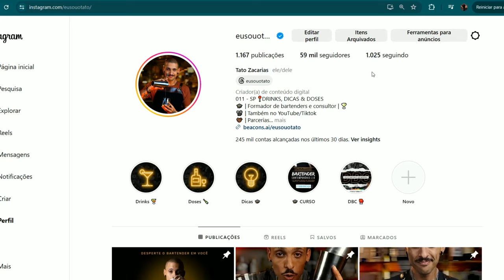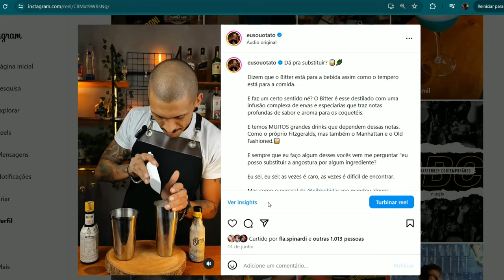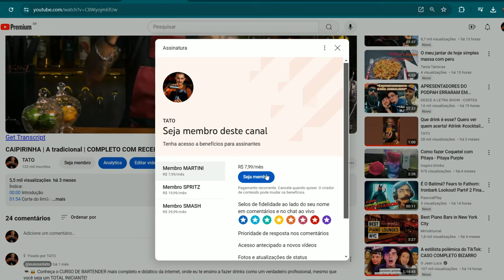O drink que TODO MUNDO precisa saber | Tudo sobre OLD FASHIONED | Receita, História e Preparo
Aprenda hoje o pai dos coquetéis clássicos, um drink incrível e obrigatório pra qualquer amante de coquetéis.

Uma aula completa sobre esse coquetel incrível naquela qualidade que você merece ;)

-- RECEITA 📜
Whisky Bourbon - 60ml
Bitter aromático - 3 dashes
Xarope de açúcar 2/1 - 10ml

👾Tato
Chama aí ;)

📍Índice:
00:00 UMA INTRODUÇÃO
00:45 A HISTÓRIA DO COQUETEL
03:53 OS INGREDIENTES
07:57 A RECEITA
13:20 PROVANDO E COMENTANDO

E BEBA COM RESPONSABILIDADE